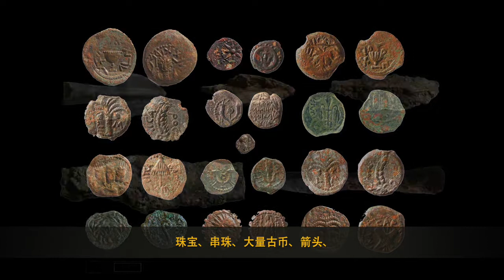MORIAH-Take a piece of Jerusalem with you-chinese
Moriah is Diamond and Gold Jewelry crafted  with Jerusalem Stone at its Heart .
Moriah interlaces precious materials representing Jerusalem's strength, value and holiness for more than 3,000 years.

Diamonds - the hardest stone in the world,
Gold - the noblest of all metals
Jerusalem Stone - the holiest ground on Earth